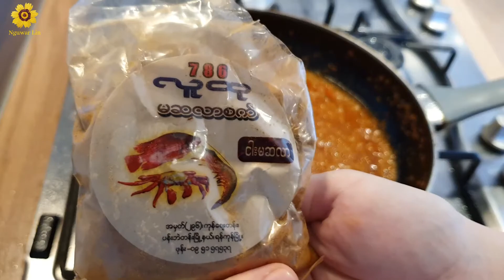How to make Egg Curry - ကြက်ဥဟင်း